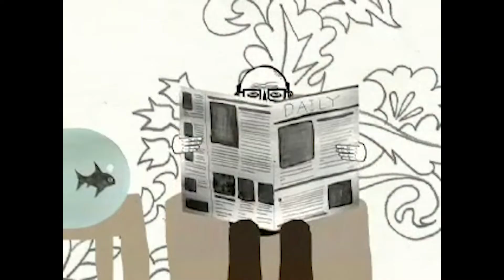Easy Goin Day Parody Music Video In Loving Memory Of Carroll Spinney